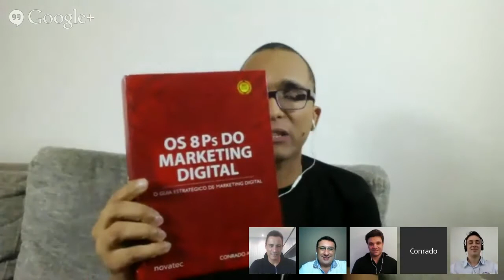CONAED 2.0 - Alan Pakes, Conrado Adolpho, Erico Rocha, Ricardo Piovan e Rodrigo Cardoso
Para adquirir as gravações do congresso e material exclusivo extra, acesse